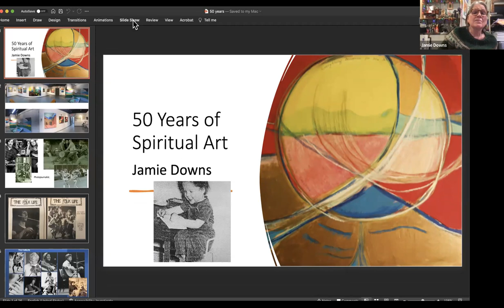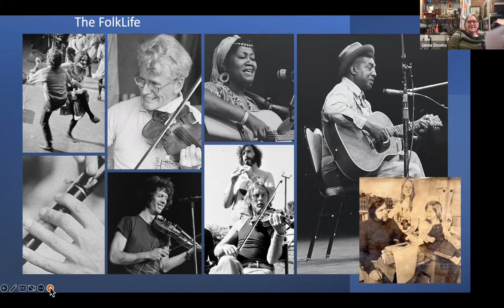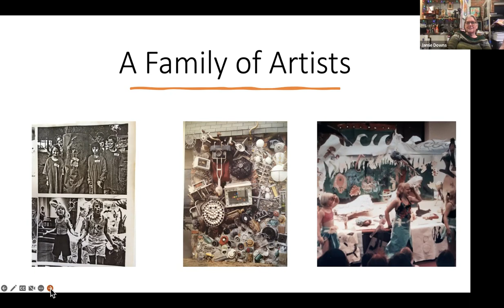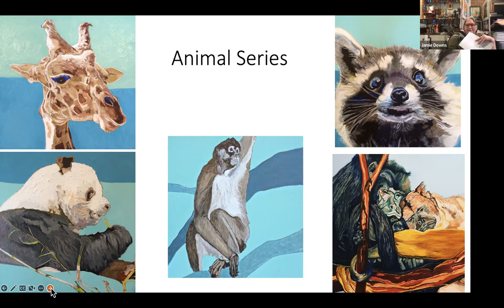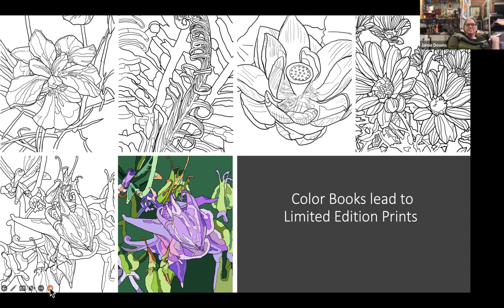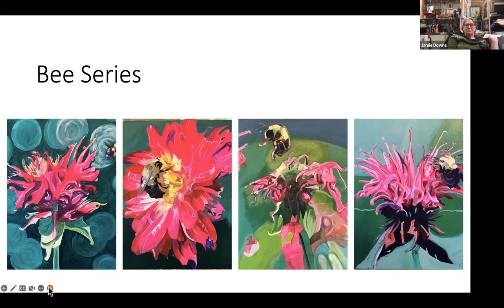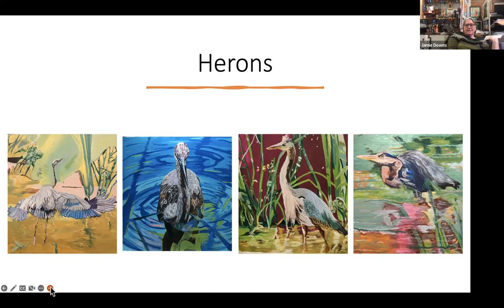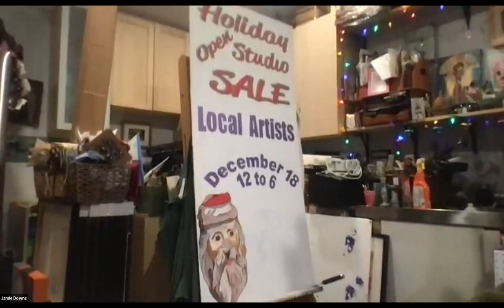The Search for Oneness: 50 Years of Spiritual Art: In the Studio with artist Jamie Downs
The Search for Oneness: 50 Years of Spiritual Art: In the Studio with Jamie Downs was presented Tuesday, November 29, 2022.

Jamie Downs received a BFA, Painting, from Kutztown University with further study at LaSalle & UMASS and has taught at Drexel, Montgomery College, Georgetown and currently at UDC.

Her most recent series are floral archetypes, birds and animals and digital paintings with diverse content. Jamie has worked in mixed media non-objective painting for over 50 years exploring themes of oneness. Her studio is in N. Kensington, MD, by appointment.